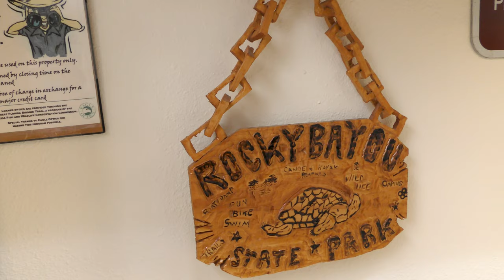New RV Cats in Rocky Bayou State Park - Niceville, Florida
January  2021 - Weekend Trip and Newbie Cats!

Review of Rocky Bayou State Park - Niceville, FL

We spent the weekend at Rocky Bayou State Park in Niceville, FL. This was a first time trip for our cats Emily & Cloe. We are trying to turn them into RV cats. It started out a little slow, but I think in the end it turned out well. Couple more trips and they won't think twice about it.

It was a great place. It has a nice boat ramp. So fishing, boating, kayaking, Hiking, and Biking are some of the things you can do here. Of course it's only a car ride to the beaches of Florida along the Gulf Coast. You can't go wrong!

Tim & Melissa

CHAPTERS:
00:00 Intro
00:18 Meet the new RV Cats!
00:54 Walk to the Campground Office to check in
01:51 Helping a friend park his Camper
02:30 More RV Cats!
04:06 Checking out trails with our friends
05:27 SQUIRREL!
05:53 Pulling out & Heading home
06:20 BONUS RV cats video

EcoTric Fat Tire Ebike
EcoTric 20" Foldable Ebike
GoPro Hero 7 Black
Panasonic 4K Ultra HD Video Camera Camcorder HC-VX981K
DJI Mavic Air 2 Fly More Combo